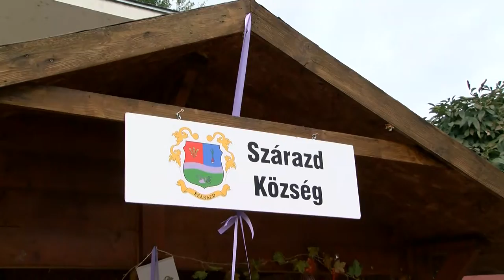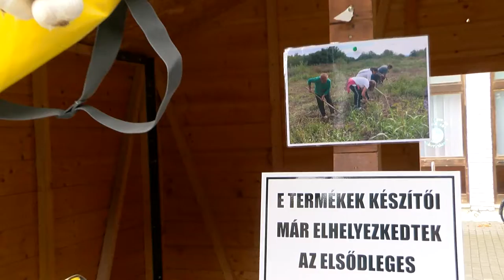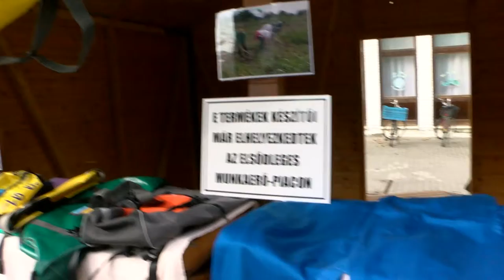Közfoglalkoztatási kiállítás Tamásiban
Tamásiban majd 1 évtizedes hagyománya van, hogy a közfoglalkoztatási program keretében megtermelt, előállított portékákat megmutatják a nagyközönség számára is. A városban a csütörtök a piacnap, így ez a hét legalkalmasabb napja arra, hogy a települések kitelepüljenek a termesztett zöldségekkel, gyümölcsökkel vagy éppen, mint idén is, a különféle dekoratív tárolókkal, tésztafélékkel. De nézzük is meg, hogy zajlott a termékbörze!